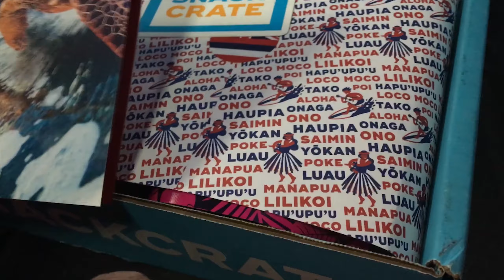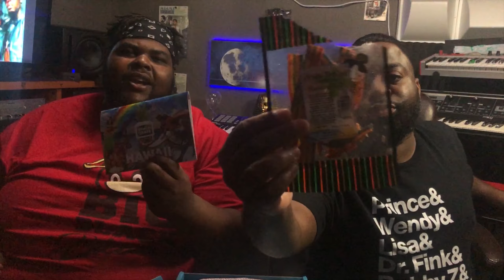snack crate with kinfolk